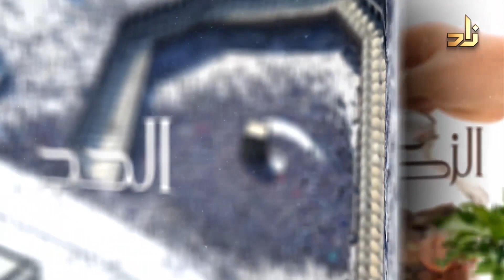Axkaamta Dahaaratul Al Khabas | Sh. Dr Khadar Axmed Xasan | X2aad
Waa casharo taxane ah oo ka hadli doona axkaamta fiqiga gaar ahaan salaadaiyo axkaamteeda.